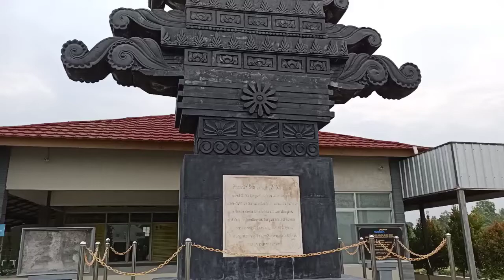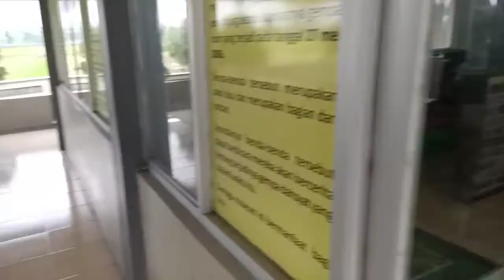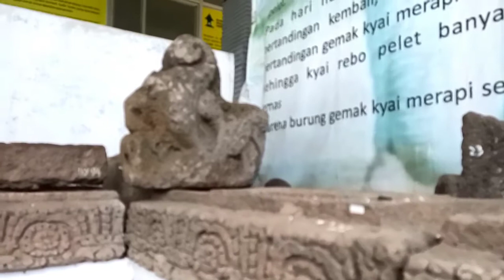Situs Mbah Gajah, Airavata, Wahana deva Indra/Sakra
Situs mbah gajah merupakan situs yang sejarang cukup terkenal di daerah Sawit Boyolali, apalagi sekarang sdh dibangun oleh bpcb dan di depan dibangun monumen peringatanngempa tahun 2006

sebelumnya situs mbah gajah ini berada di debuah persawahan yg terkenal angker atau wingit/tenget, banyak orang melakukan tirakat di tempat ini

ada satu ketika arca gajah ini mau dipindah,dengan bantuan alat berat,namun tidak bergeming bahkan ketika tanah dikeruk,justru dia semakin melesak ke bawah, sehingga tetaplah pada posisinya yang sekarang

mbah gajah ini diperkirakan adalah gajah Airavata yang nerupakan wahana dari dewa Sakra atau Indra, raja para dewa, yang berdiam di surga tavatimsa atau trayatrimsat,surga tiga pukuh tiga dewa

di sekitar penemuan arca Airavata di temukan struktur candi, kernagka sumur kuno, arca ganesha yang sekarang raib entah kemana,dan juga arca Durga Mahisasuramardini